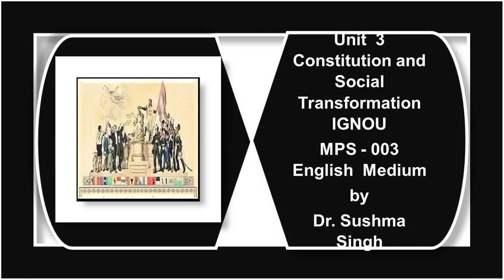Unit 3 Social Transformation 3 MPS 3 English Medium IGNOU Political Science by Dr Sushma Singh